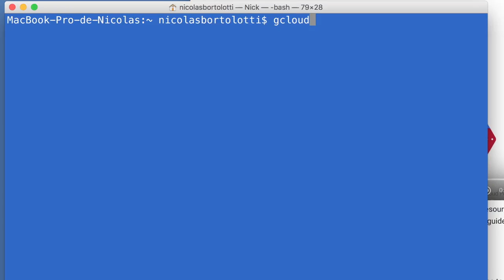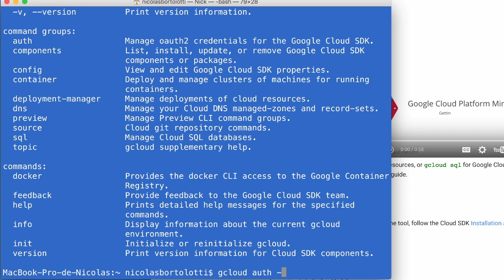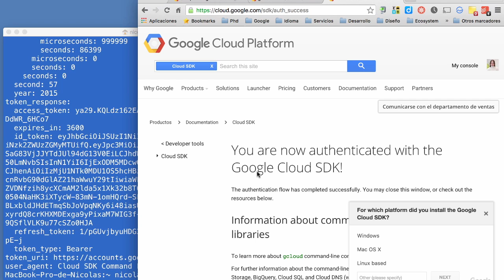Cloud Platform gcloud auth login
Serie Cloud Platform paso a paso utilizando gcloud para un autenticación. gcloud auth login